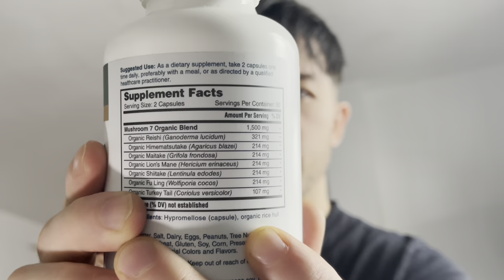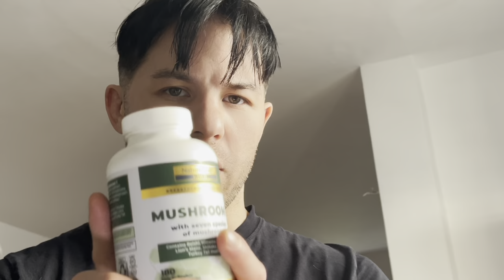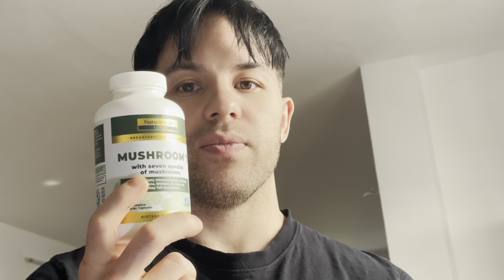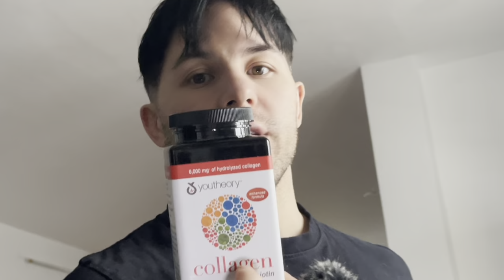Top Supplements for Entrepreneurs - My Special Stack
Dear viewers, welcome to our latest video "Boost Your Energy & Focus: Top Supplements for Entrepreneurs". Today, we're diving into the world of supplements, exploring those essential for individuals seeking to lose weight, increase energy, boost testosterone, and enhance focus. This journey is especially tailored for entrepreneurs and individuals focused on self-development.

Our daily routines can be draining, and maintaining high energy and focus is crucial. That's why we're introducing supplements like Maca Root and Tongkat Ali, known for their ability to naturally boost energy and testosterone, providing that extra push needed. Moreover, we'll discuss Boron and Taurine, two powerful allies in maintaining physical and mental vitality.

We understand that proper nutrition is key to success, and supplements like Chlorella and Spirulina can play a significant role. These superfoods are not only great for weight loss but also for providing a dense nutrient profile that supports overall health. Additionally, we'll delve into the benefits of mushrooms, garlic oil, and tudca, each bringing unique advantages to your wellness routine.

For those looking to enhance cognitive function, supplements like Vitamin E, Cordyceps, NAC, Nattokinase, D-Mannose, Alpha GPC, and Colostrum are invaluable. They support brain health, focus, and cognitive agility, which are vital for any entrepreneur. And let's not forget about eye health - Zeaxanthin and Lutein are crucial for maintaining good vision, especially for those spending long hours in front of screens.

Our discussion will also include AHCC, Cod Liver Oil, and Hydrolyzed Collagen, each contributing to a balanced and effective supplement regimen. Remember, the goal here is not just to address specific issues but to enhance your overall well-being, enabling you to perform at your best in every aspect of life.

As we explore these supplements, remember that each person's body and needs are unique. We encourage you to consult with healthcare professionals before starting any new supplement regimen.

Our aim is to provide you with the most informative and useful content to assist you on your journey to optimal health and success.

self-development
Tongkat Ali
garlic oil
D-Mannose,
Alpha GPC